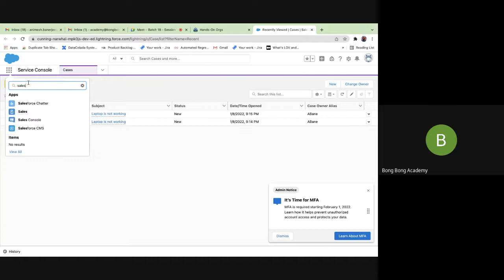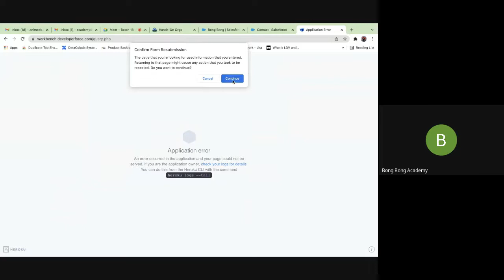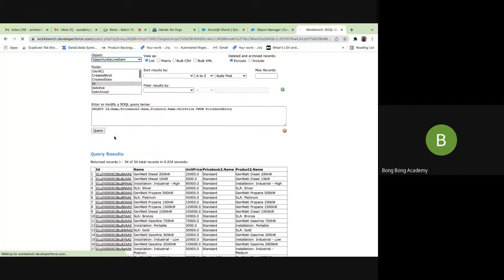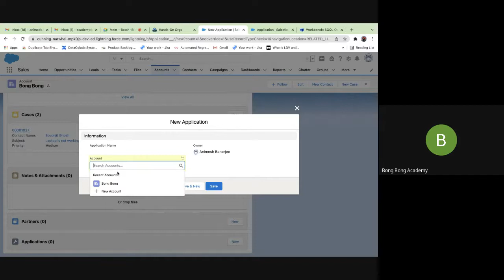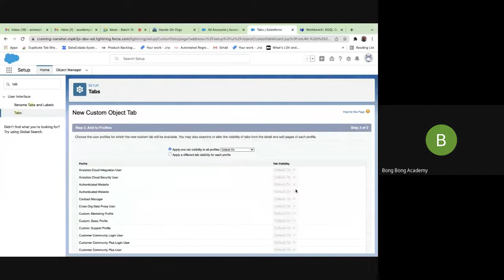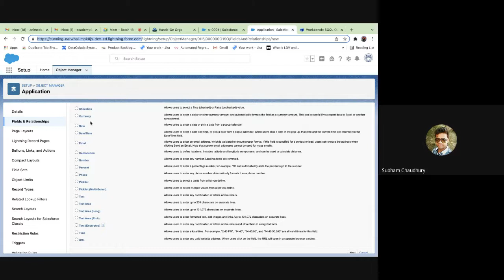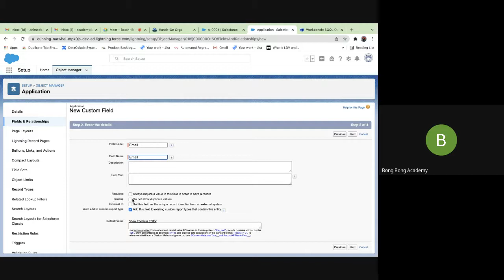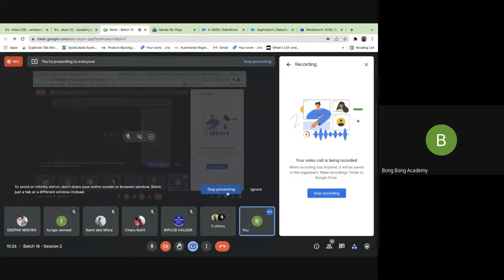Salesforce Session 2 | Field Types | Batch 18